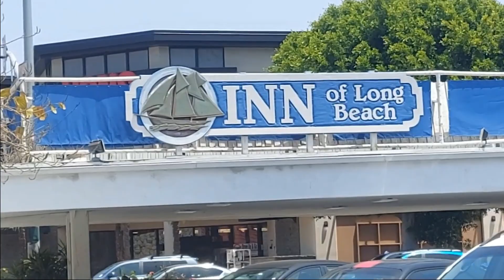What is Beach Streets? Bike Ride Through Long Beach, CA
What is Beach Streets? Where can you ride your bike in Long Beach, CA? Is it hard to ride a bike in Long Beach? Is Beach Streets fun? When is Beach Streets? What is Beach Streets like? Do a lot of people go to Beach Streets in Long Beach? Can kids go to Beach Streets in Long Beach? Are there any cars during Beach Streets bike ride? Is Beach Streets fun? Is there food at Beach Streets?